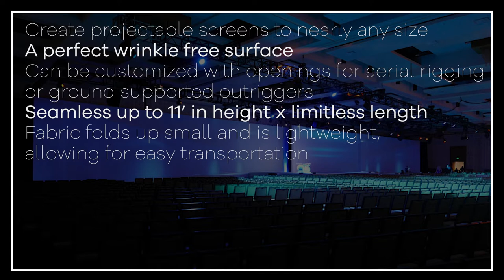Stretch Shapes - Truss Wrap Projection Screens • stretchshapes.net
Stop spending money you don’t have to. Our Truss Wrap Projection screens mount over the top of your existing box truss frame or triangle truss frame so you’re able to achieve nearly any size projection screen you need, without having to purchase additional equipment.

All Truss Wrap Screens are custom built, so nearly any size option can be achieved. Stretch Shapes can design a Truss Wrap Screen to fit on nearly any size truss, including 12” box truss, 20.5” box truss and any other triangle truss or box truss you have. There’s no limit to the segment lengths we can build a cover for. Our stretch screens work in conjunction with your existing frame and are engineered to provide a flush mount with a full fabric wrap all the way around back.

Our stretch fabric offers the best material for projection, regardless of whether it’s front or rear projection. The material is available in bright white or 15 other colors that you can choose from. We can even manufacture your screen with top openings for aerial rigging or ground supported with optional leg openings. Add lighting to your stretch screen for brilliant effects.

Over these years, we’ve perfected our stretch ratios to ensure your wall looks flawless when installed with no wrinkles and precise alignment, which is simply unachievable with vinyl walls.

Stretch Shapes

We manufacture decor solutions for live events

Custom Projects • Projection Mapping  • Stretch Fabric  • Hundreds of in-stock items ready to ship